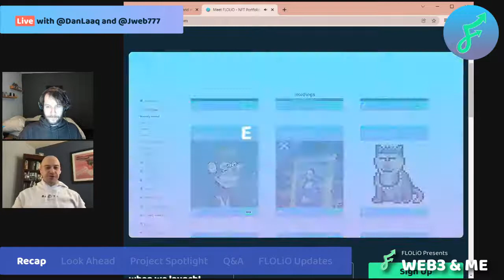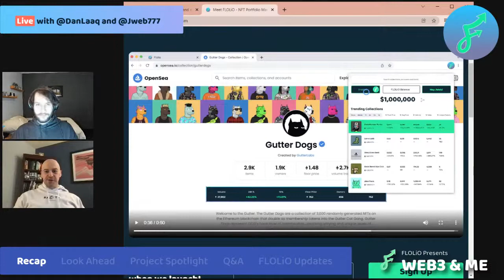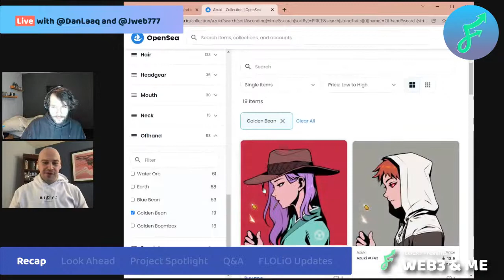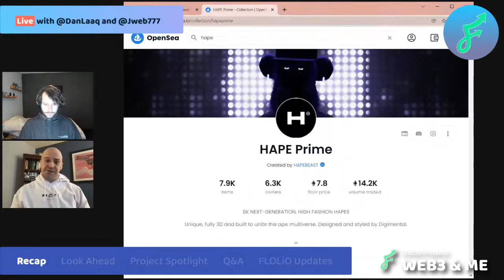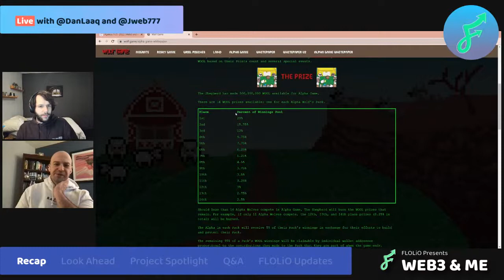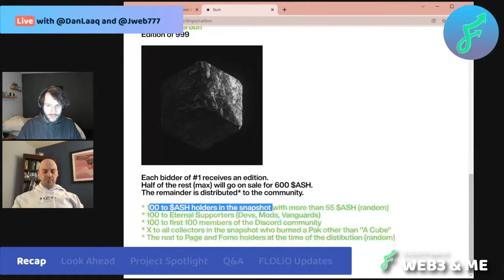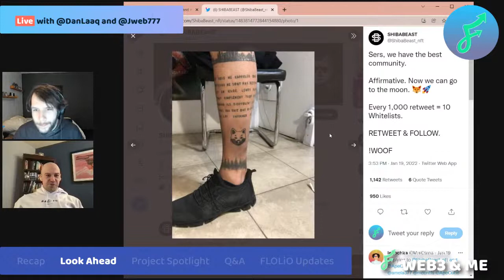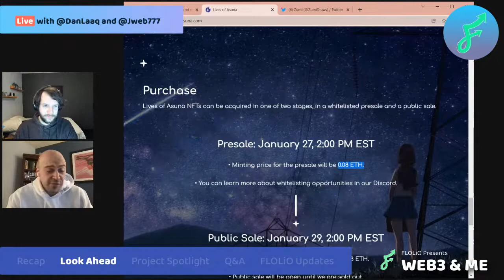Huge FLOLiO developments | EP #8 | Web3 and Me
The FLOLiO Platform is reaching its launch date and Daniel and JWeb explore what can be expected from connecting with your favorite marketplaces like OpenSea and NBA Topshot to viewing personal holdings.

Listen as they discuss what they are most excited for with this upcoming rollout and the impact FLOLiO will have on the NFT and Web3 world.

Web3 and Me is a twice a week podcast featuring Daniel and JWeb where they talk about everything NFT. Join us live on Fridays at 12pm CST, and watch for our pre-recorded episodes on Tuesdays.

Web3 and Me is a production of FLOLiO, an NFT portfolio management platform revolutionizing the way people conduct NFT market research.